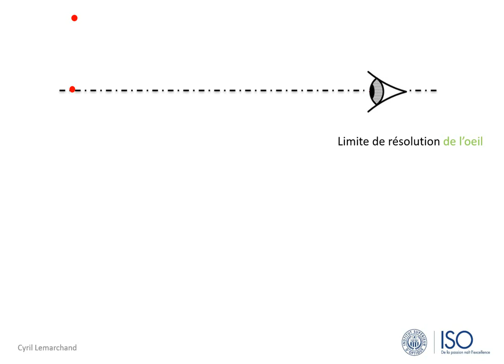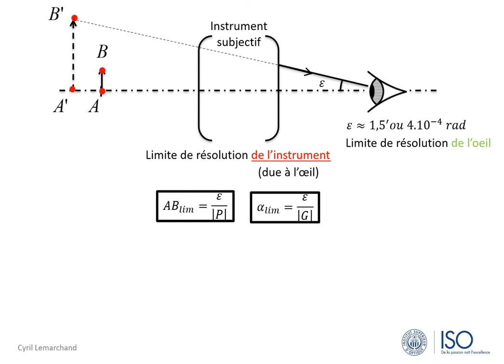2-Comment bien utiliser la limite de résolution de l'oeil ?